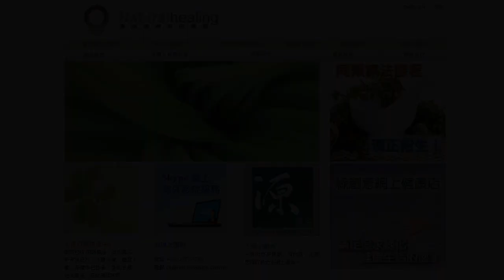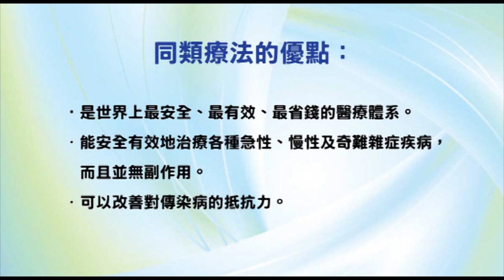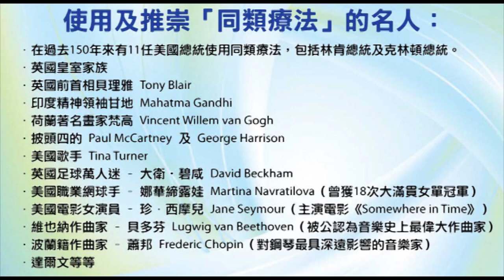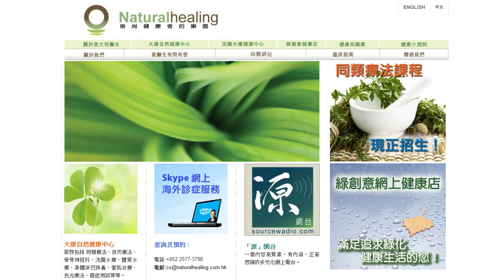《靈丹妙藥的同類療法》- EP59 - 鐡 Ferrum Metallicum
今集袁醫生同大家介紹以下同類療劑：鐡 Ferrum Metallicum。

使用及推崇「同類療法」的名人：
--- 印度精神領袖：聖雄甘地 Mahatma Gandhi
--- 荷蘭畫家：梵高 Vincent Willem van Gogh
--- Beatles 披頭四樂隊成員：Paul McCartney 及 George Harrison
--- 英國足球員：萬人迷大衛‧碧咸 David Beckham
--- 美國職業網球手：娜華締露娃Martina Navratilova（曾奪取 18 次大滿貫女單冠軍）
--- 美國女演員：珍．西摩兒 Jane Seymour（主演電影 Somewhere in Time）
--- 維也納作曲家：貝多芬 Lugwig van Beethoven（被公認為音樂史上最偉大作曲家）
--- 波蘭籍作曲家：蕭邦 Frederic Chopin（對鋼琴演奏影響力最深遠的音樂家）